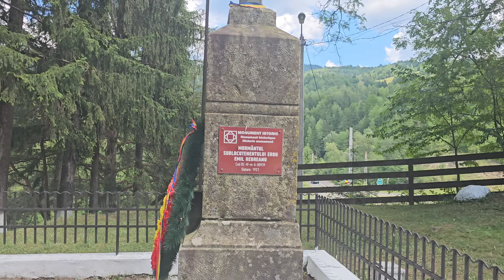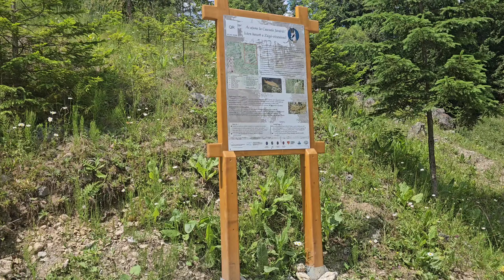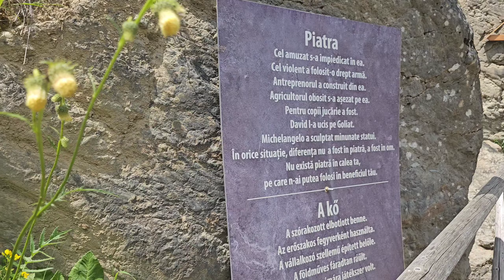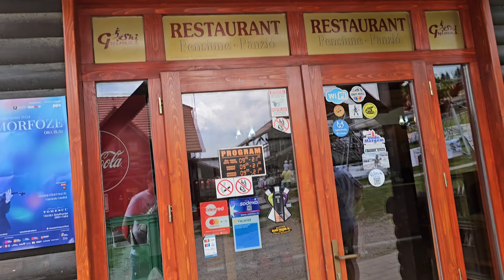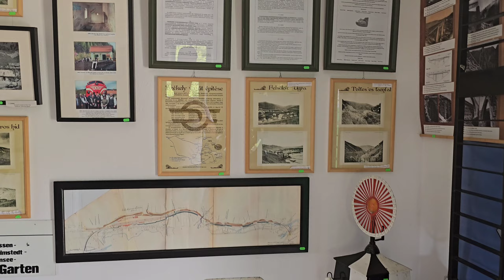OBIECTIVE TURISTICE DE O ZI ÎN GHIMEȘ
@BotLucian1978 Eate o selecție subiectivă ,personală a unor obiective din Ghimeș-Făget,Palanca,Lunca de Jos,Valea Rece,Lunca de Sus, -comune din jud.Bacău pe drumul dintre Comănești -Miercurea  Ciuc .Zonă foarte frumoasă care se dezvoltă rapid . Vizionare plăcută și nu uitați o abonare la acest canal de youtube ar ajuta mult.Vă mulțumesc !